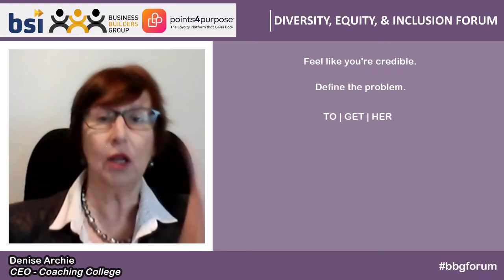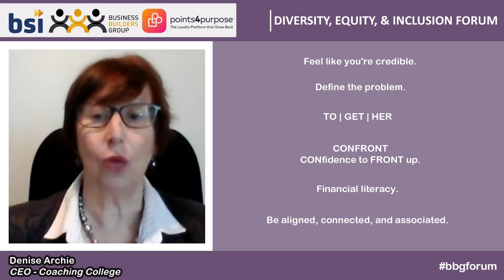Denise Archie unpacking the ThinkTank | BBG Forum